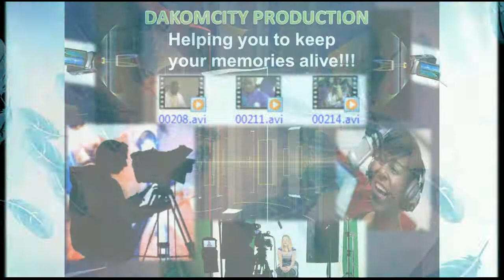Guidelines on the Birifor Xylophone, Northern Ghana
Teaching and Learning guide presented by the Late Ottuor James Danyuo from Bayelteng (Dakompilayir) in the Northern Region of Ghana, West Africa. Edited and produced by Dr. Danyuo Yiporo with the common aim of promoting the rich culture of the Birifor people which has been hidden from the rest of the World for years.